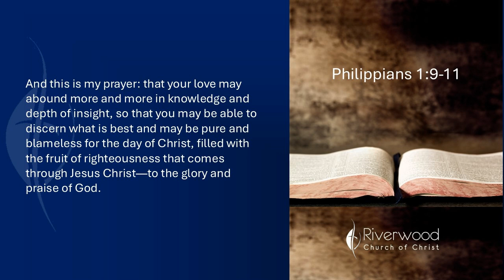Philippians Video 3 Philippians 1.9-11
Let love abound more and more...